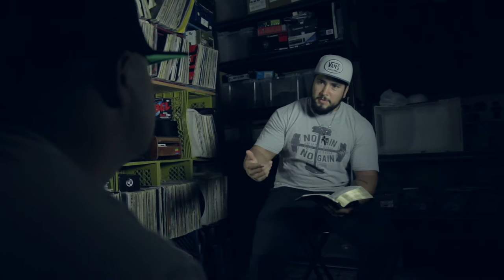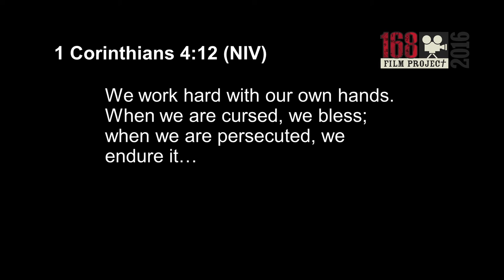168 Film Project - Real Work. Watch in HD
Dan Avila & Fernando Rocha collab on this original song:  Real Work.  Wilson Ramirez blessed us with his love for his craft:  Acting, by playing the redeemed man.  Props to all who helped this come together.

Screened at the 168 Film Festival @ LA Live on 08/20/16.

Filmed & Edited by:  Ralph Garcia.